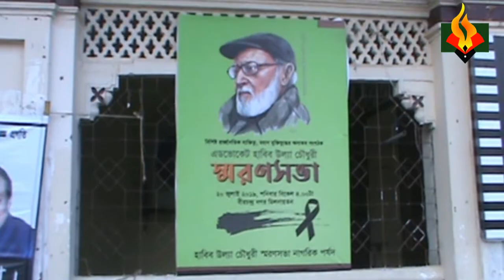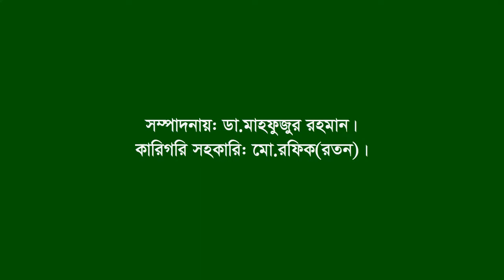Remembrance(10) of Habibullah Chy।।F Fighter।।Comilla ।।by Ad Mahbub।Shafik।Tarek।Faruk।Ujola।